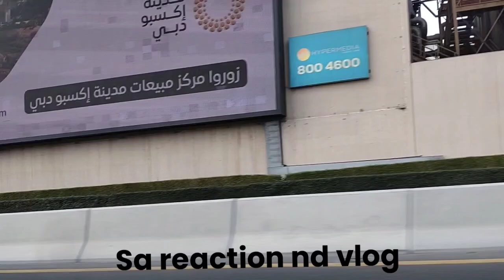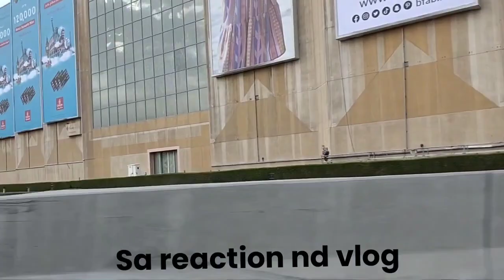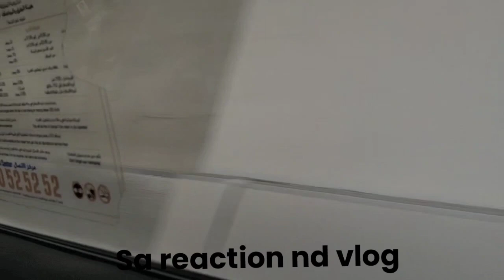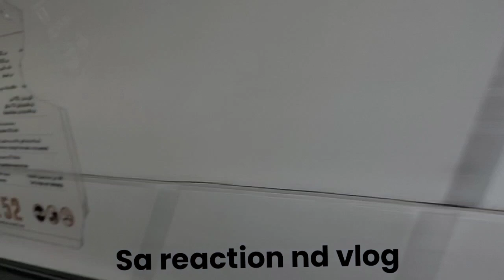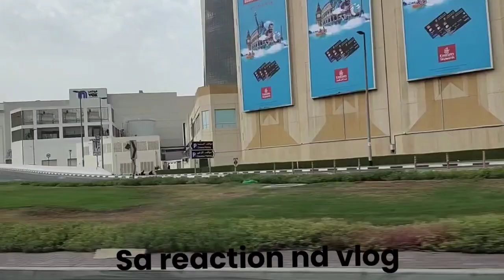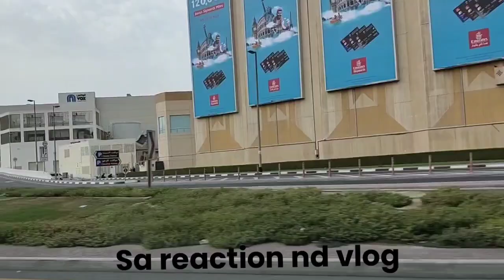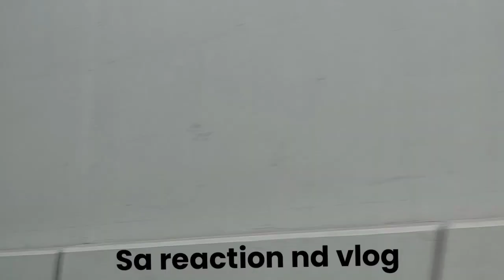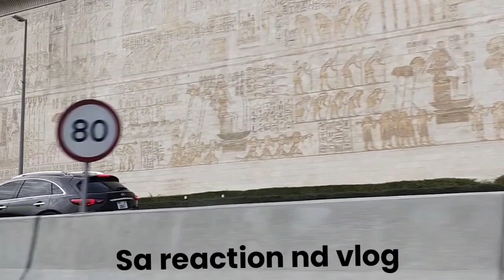haar limit criss kar diya Aliza ne |aur isko support kar rahi nainu its nt a big deal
Instagram.com/sa_sunshine_2022